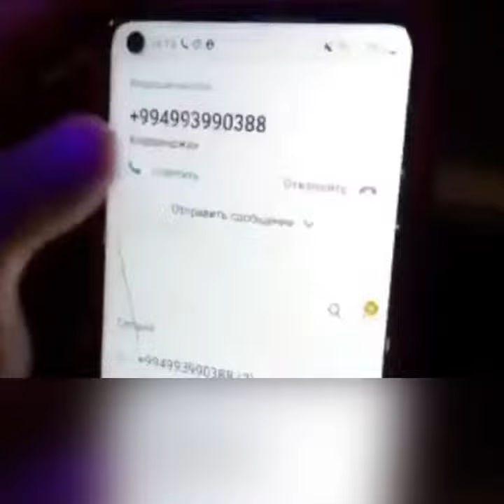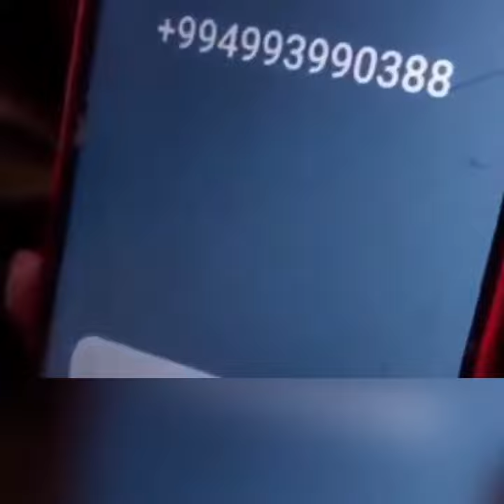Azərbaycanda biabırçı hadisə: Tələbə qıza kirayə pulu əvəzinə əxlaqsız təklif edildi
Azərbaycanda gənc qıza əxlaqsız təklif edilib.

AZXEBER.COM xəbər verir ki, kirayə axtaran gənc ona əxlaqsız təklif edən şəxsi ifşa edib.

Belə ki, ev sahibi kirayə axtaran qıza əxlaqsız təklif edib, buna razılaşacağı təqdirdə isə evində pulsuz qala biləcəyini deyib.

Sosial şəbəkədə geniş yayılan səs yazısında oğlanın fotosu və telefon nömrəsi də qeyd edilib.